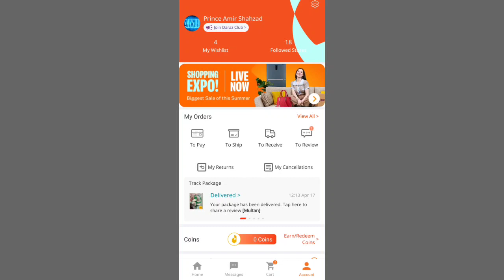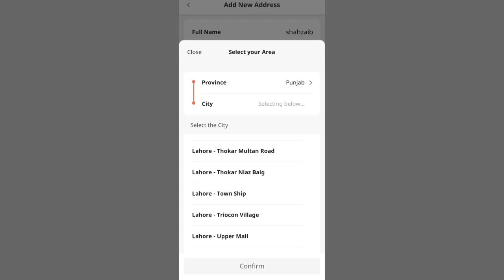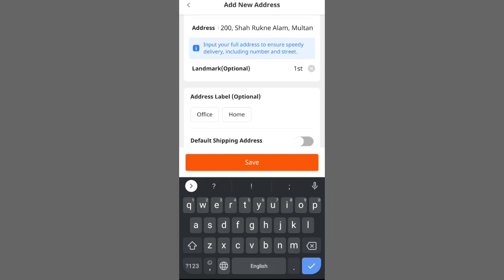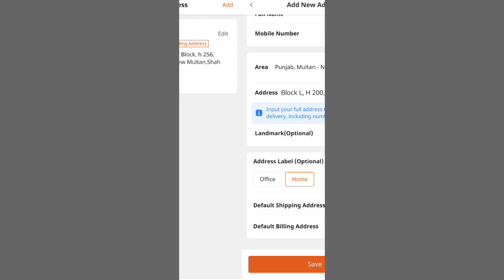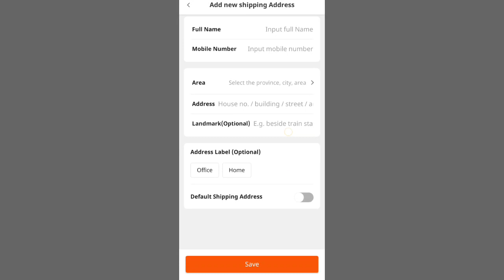How to Add Address in Daraz Account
add address in daraz account
daraz account address
daraz address settings
how to add address in daraz account 2023
daraz delivery address
how to add address on daraz account
Daraz address problem
daraz address problem fix
Daraz address change
Daraz address issue
Daraz address error
Daraz address is incomplete
Daraz address problem 2023
Daraz collection point
To watch All types of daraz videos click on my daraz playlist